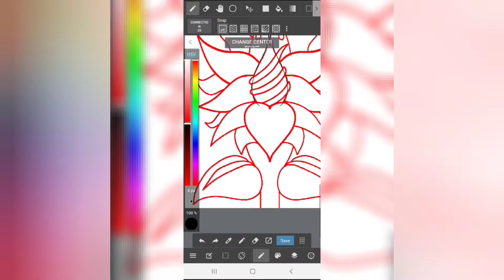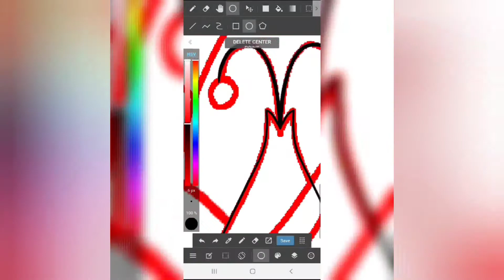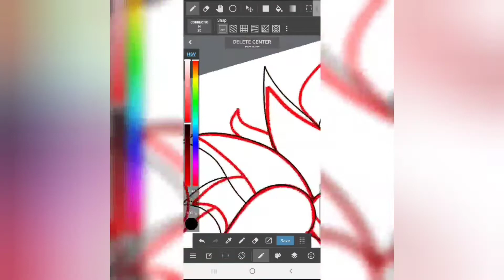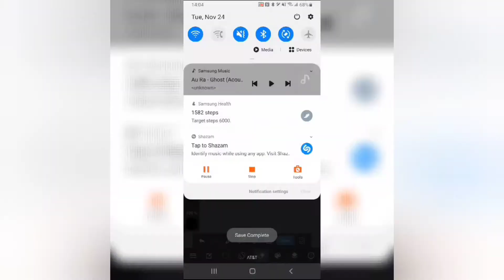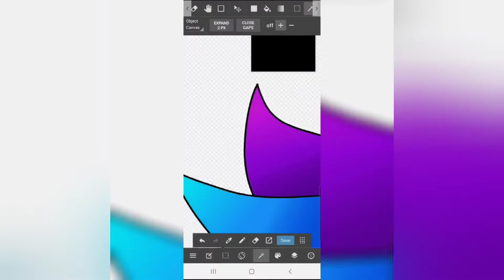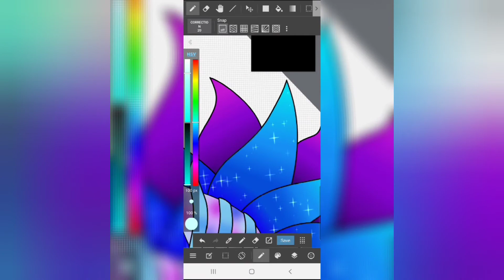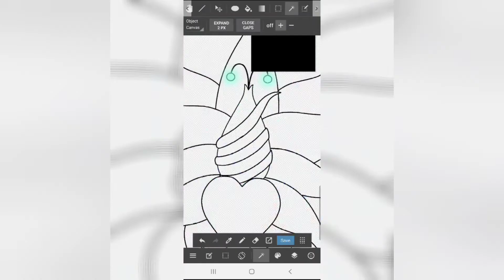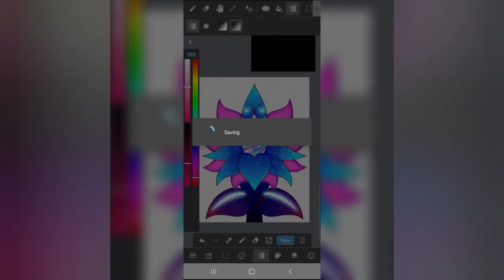Speedpaint Flower: Time Flower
Drawing app:
Phone- Mediabang
Ipad-Clip Studio Paint